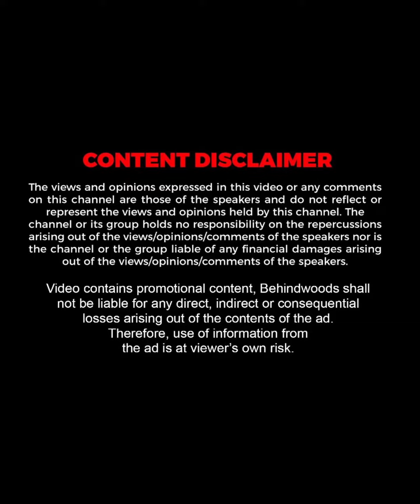"അന്ന് എനിക്കൊരു അബദ്ധം പറ്റിയതാണ്"😜😅| Meghna Vincent